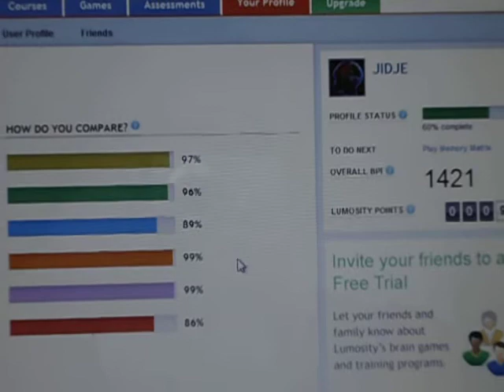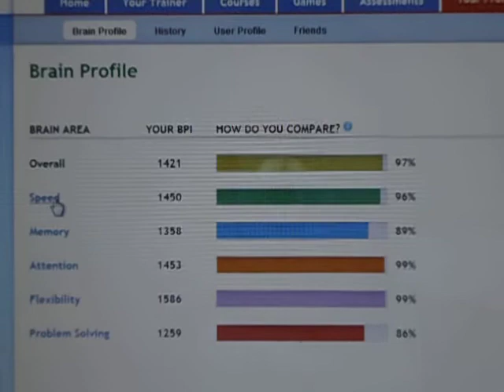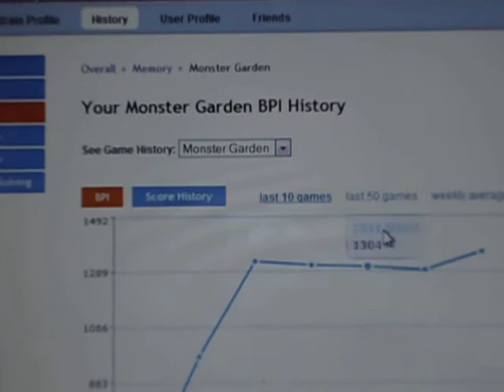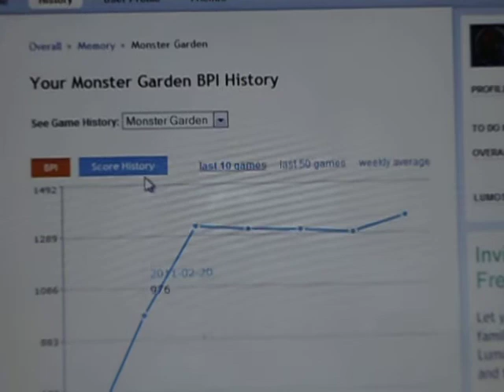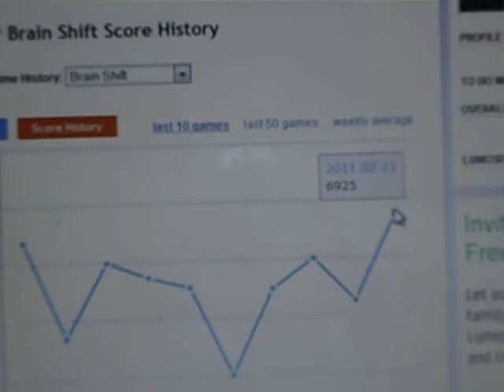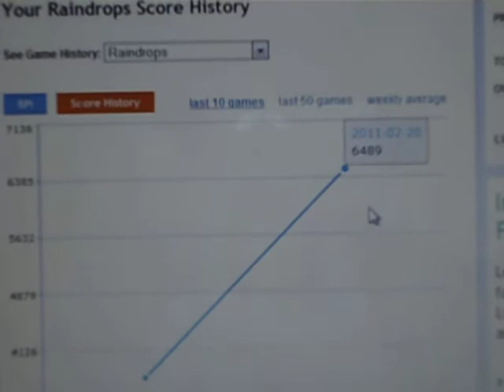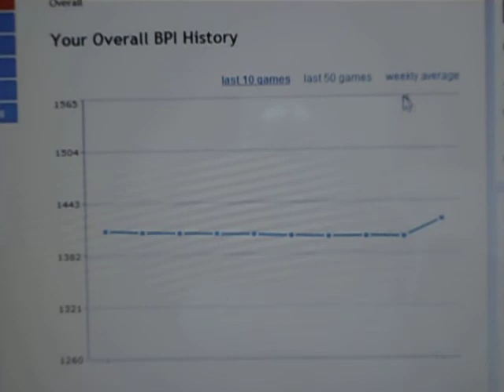1421 bpi OVERALL lumosity !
high bpi and scores from lumosity.com overall bpi 1421 = 97% and others at 99 %
YOU_CAN_______SEE ME PROFILE'S___?___